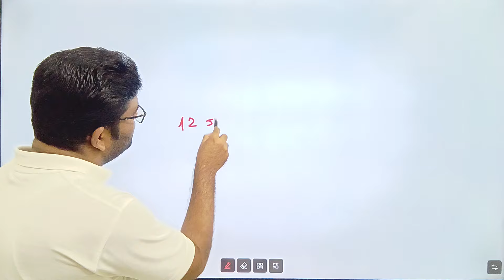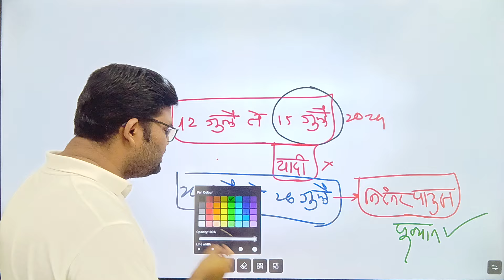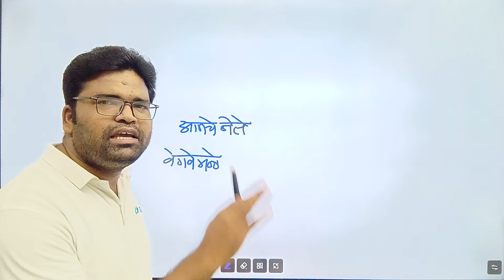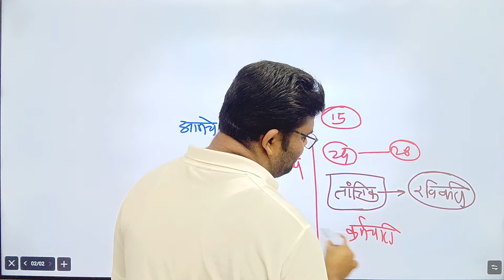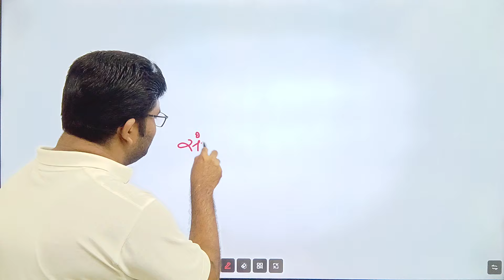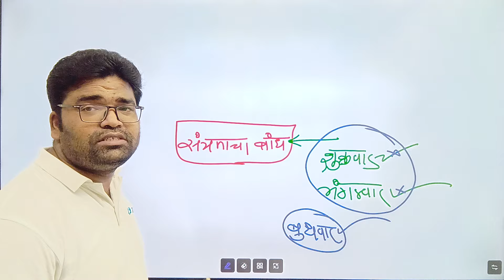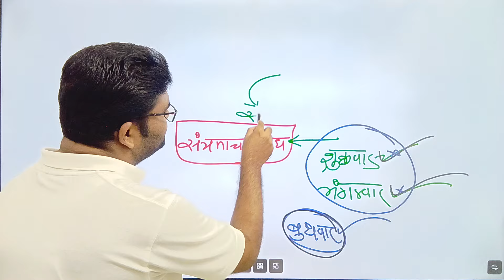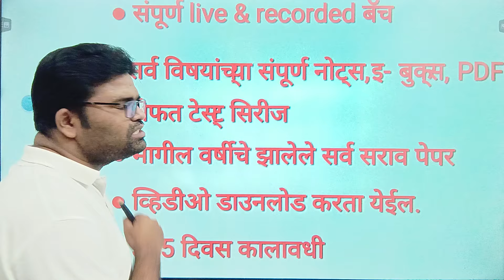interview||मुलाखत यादी ||taitupdate राऊत सर